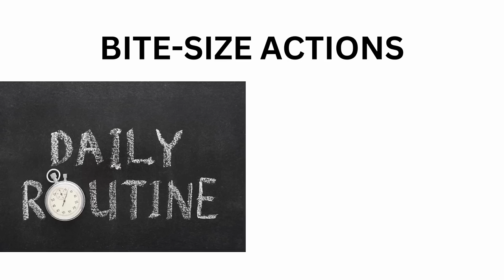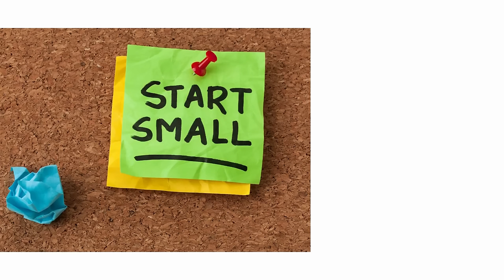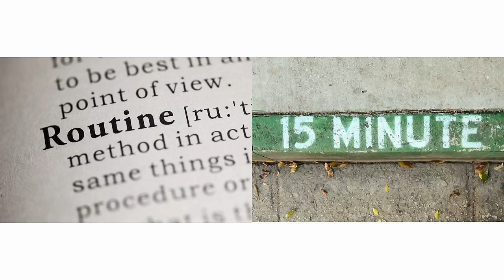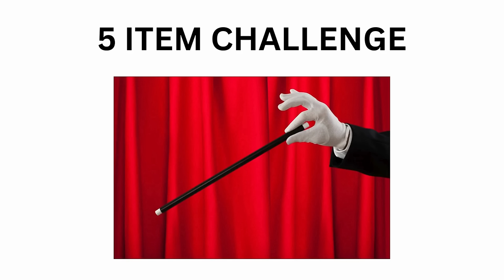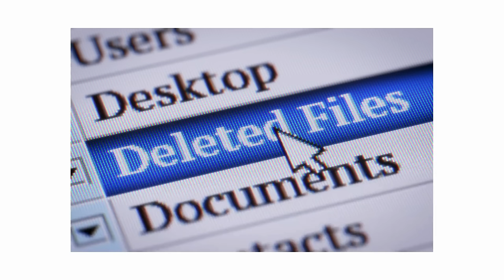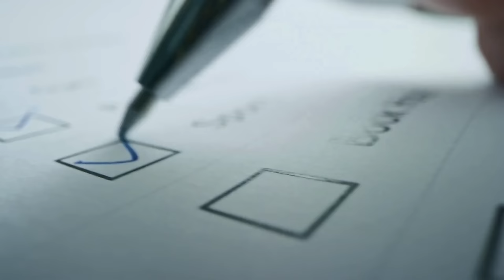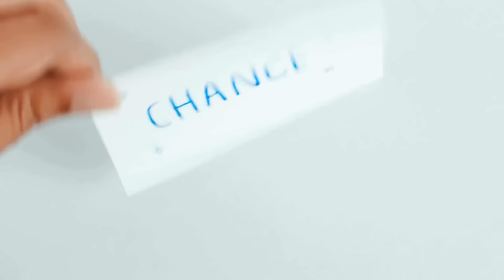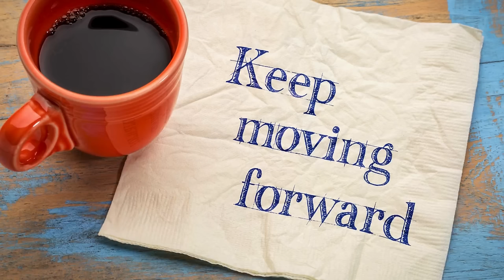Conquer the Clutter Chaos: 5 Nano Habits for Daily Decluttering Success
Let's face it, clutter is the Grinch of our homes and happiness. It lurks in corners, taunts us from overflowing drawers, and whispers insidious doubts about our self-worth with every precariously balanced mountain of stuff. The mere thought of tackling it can trigger overwhelm, leaving us paralyzed and yearning for that elusive tidiness we see gracing the pages of home decor magazines. But fear not, fellow clutter warriors! You don't need a complete life overhaul or Herculean strength to banish the mess. The secret lies in nano habits! Bite-sized decluttering actions you can weave into your daily routine, like sprinkling magic dust over your living space.

Imagine waking up to a serene bedroom, not a warzone of clothes. Picture unwinding after work without the nagging guilt of that overflowing inbox. Envision whipping up dinner in a kitchen that isn't an obstacle course of forgotten appliances. These decluttering dreams are closer than you think, and the key lies in small, consistent steps. Forget the grand decluttering sprees that fizzle out faster than a New Year's resolution. Instead, embrace the power of nano habits: tiny actions that, when practiced daily, can transform your space and your well-being.

Think of it like compound interest for your tidiness. Each small decluttering act might seem insignificant, but over time, they snowball into a major impact. Imagine tossing one item every morning while brushing your teeth. In a month, that's 30 fewer things cluttering your life! Dedicate 15 minutes after work to a focused declutter zone, and before you know it, entire rooms will be gleaming. It's not about heroic bursts of effort, but about consistent, gentle nudges towards a clutter-free life.

So, how do you incorporate these nano habits into your daily routine? Buckle up, because we're about to embark on a decluttering adventure, one tiny step at a time.

Let's conquer the clutter chaos, together!